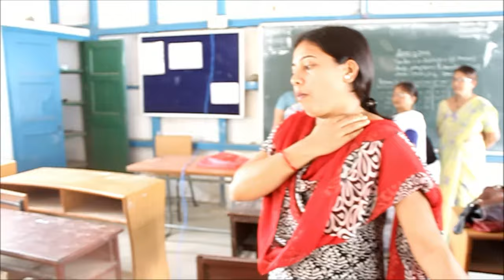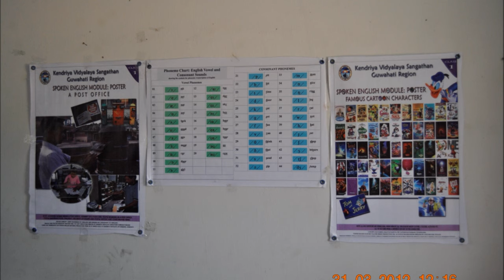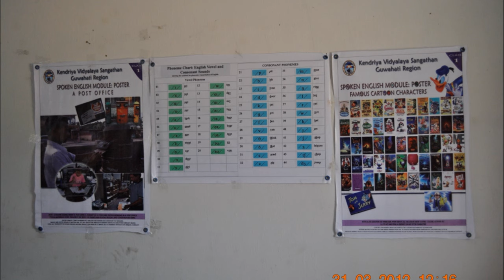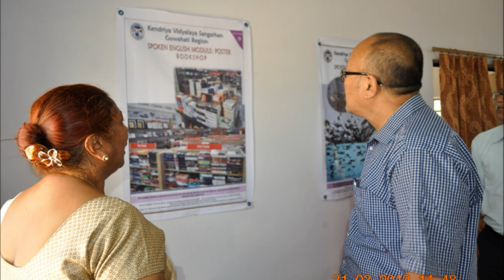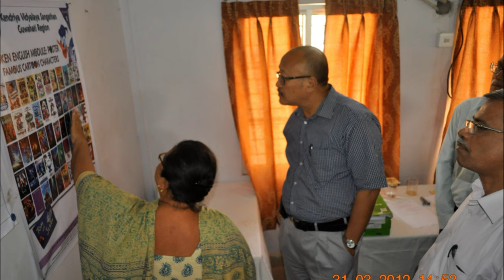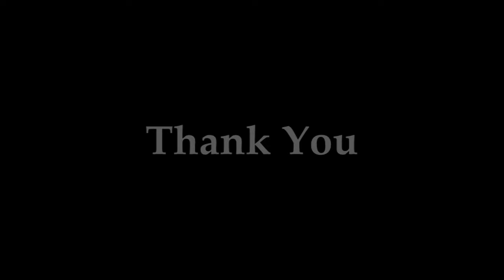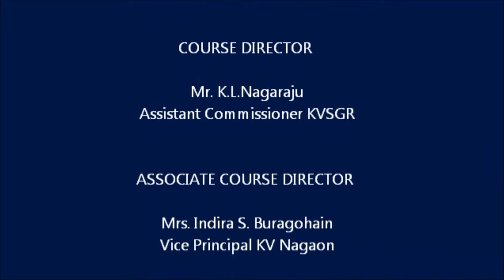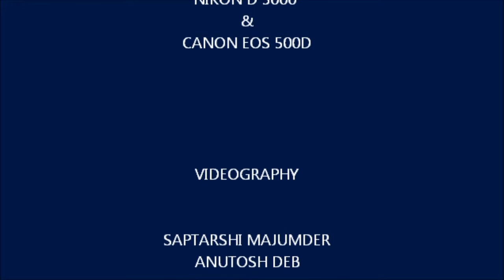SPOKEN ENGLISH MATERIAL PRODUCTION 2012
A 3 Day Spoken English Workshop was conducted by Kendriya Vidyalaya Sangathan Guwahati Region from 29 to 31 March 2012. at Kendriya Vidyalaya AFS Borjhar.